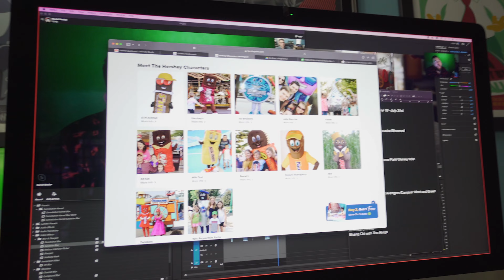Independent Film BTS & Planning Hershey Park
Kenny & Dan plan upcoming adventures to Hershey Park. And Kenny kills himself shooting behind the scenes footage for an independent movie that shot during the night.